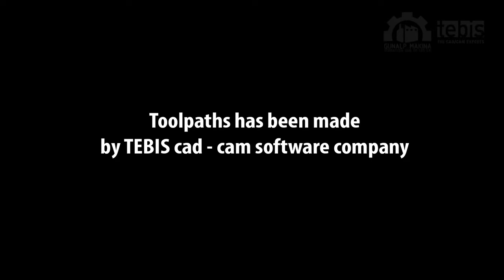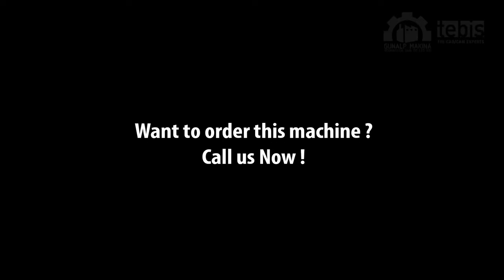5 axis- cnc wood carving machine - 5 eksen cnc ahsap lükens ayak oyma isleme makinasi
CNC WOOD CARVİNG MACHİNE